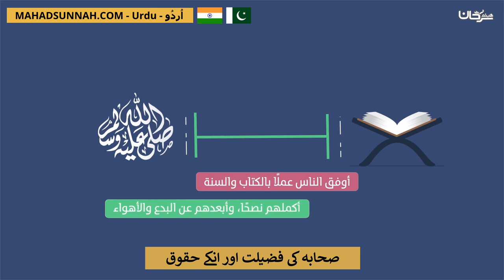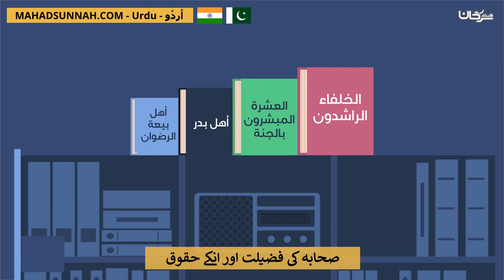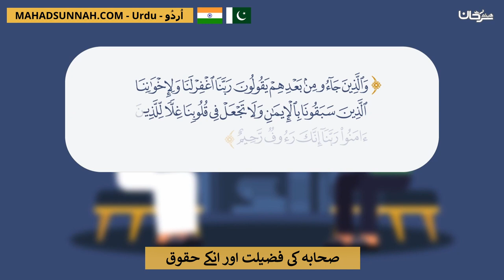صحابہ کی فضیلت اور انکے حقوق فضل الصحابة وحقوقهم